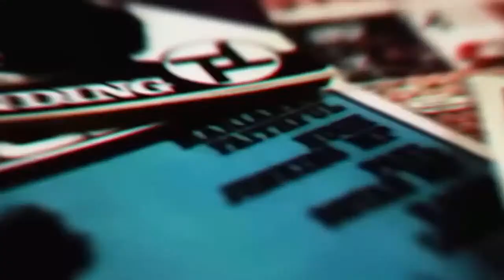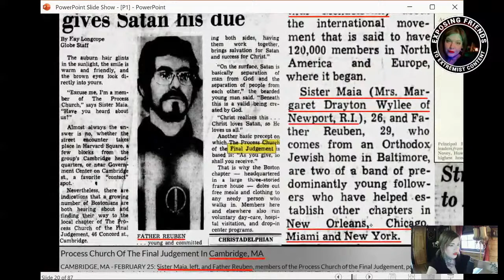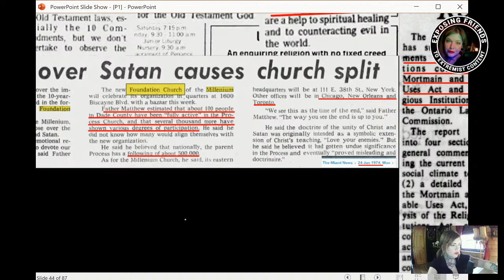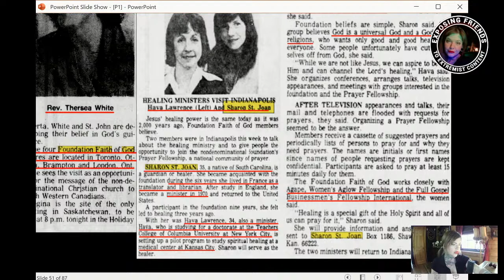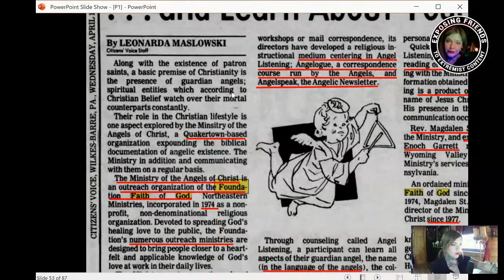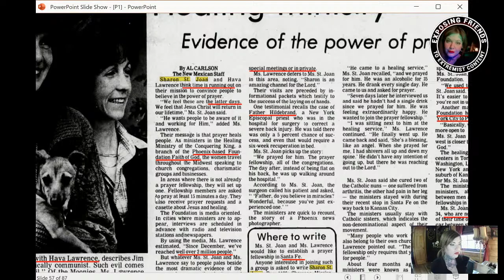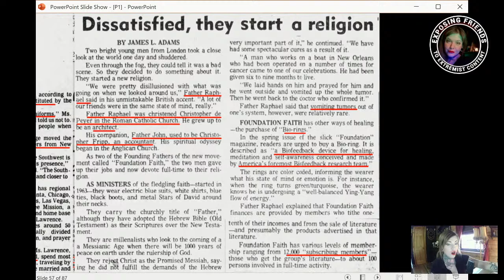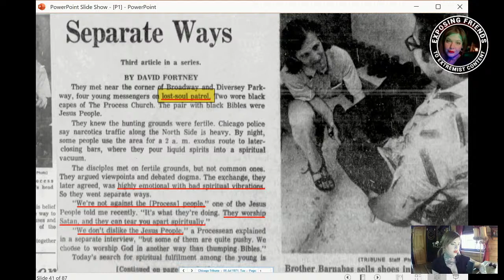The Process Church of The Final Judgement: Its The End Of The World As We Know It